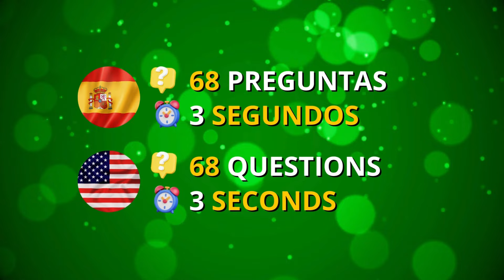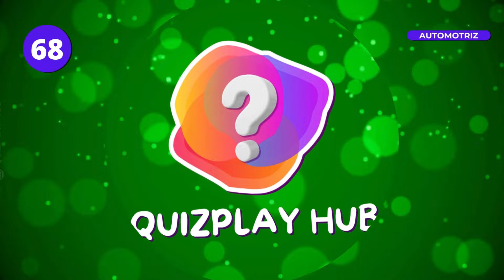¿Cuántos LOGOS reconoces? ¡Adivina la Marca en 3 Segundos! ⏱️🔍🎯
¡Bienvenido a QuizPlay Hub, donde los desafíos mentales se vuelven emocionantes! En este episodio, pondremos a prueba tu capacidad para reconocer los logos más icónicos del mundo de los videojuegos. ¿Podrás adivinar correctamente en solo 3 segundos? ¡Demuestra tu habilidad y comparte tus resultados en los comentarios!

👥 Participa:
Déjanos tu puntuación en los comentarios y reta a tus amigos a superar tu conocimiento. ¡Comparte tus respuestas y únete a la conversación!